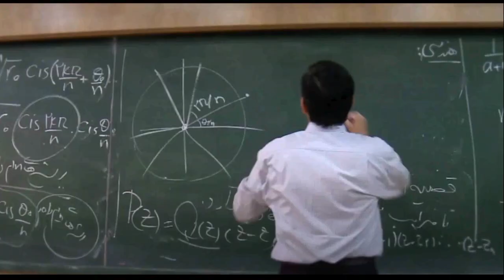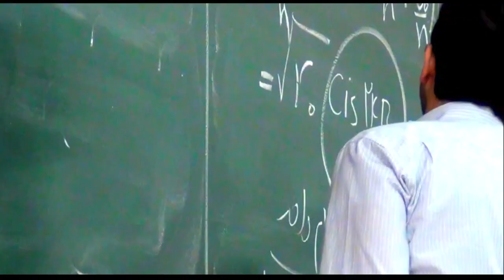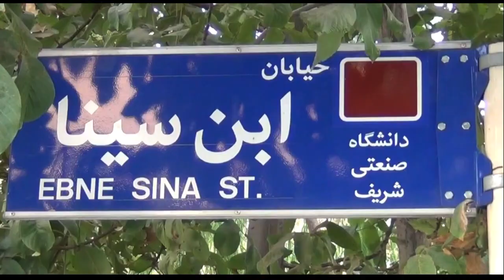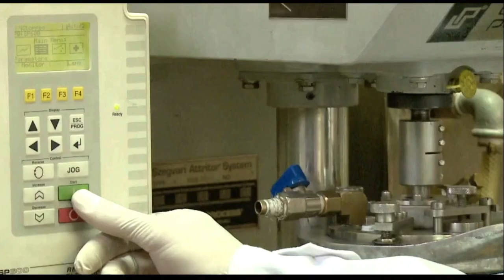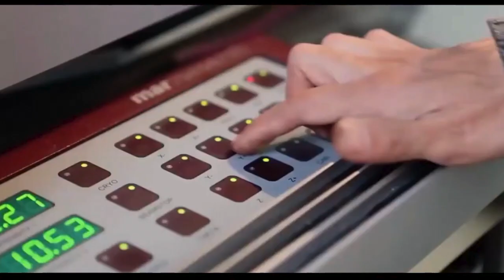Learn Persian with Movies! A Glimpse of Education System in Iran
Do you want to learn more? Check out our blog and leave a comment in reply to the discussion questions.